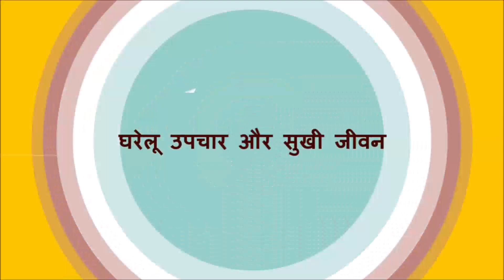सिर्फ एक अखरोट काफी है आपकी इन 5 स्किन प्रोब्लेम्स को जड़ से दूर करने के लिए / 5 Best Beauty Tips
सिर्फ एक अखरोट काफी है आपकी इन 5 स्किन प्रोब्लेम्स को जड़ से दूर करने के लिए / 5 Beauty Tips / चेहरे की झुर्रियों, मुंहासों, डार्क सर्कल, काले धब्बों और चेहरे के अनचाहे बालों से छुटकारा दिलाने का मात्र एक उपाय